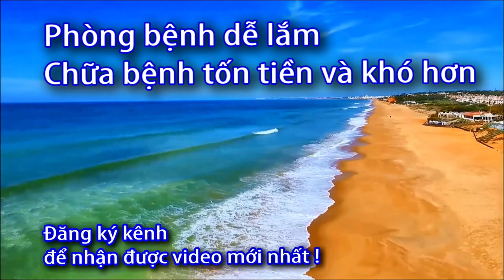Đai hỗ trợ vùng thắt lưng Nhật - Bonbone - 0933443680 - Sức Khỏe 60S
ĐAI HỖ TRỢ VÙNG THẮT LƯNG – PITA CORU STANDARD
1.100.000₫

Kích cỡ
S
M
L
XL
Phòng tránh đau thắt lưng giai đoạn đầu
Thiết kế vừa vặn và thoải mái
Có thể chuyển động linh hoạt
Chất liệu cao cấp, độ bền cao
Vải thun mát có tính thẩm mỹ cao
Danh sách phát:
Tập đoàn Daiya Industry – Nhật Bản là một trong những đơn vị tiên phong trong việc nghiên cứu và phát triển sản phẩm đai cố định lưng phục vụ phương pháp bảo tồn.  Trong đó có thể kể đến đai hỗ trợ vùng thắt lưng BONBONE PITA CORU là một trong những sản phẩm hỗ trợ đắc lực cho cột sống.

Đai hỗ trợ vùng thắt lưng PITA CORU STANDARD giúp hỗ trợ cố định hiệu quả vùng thắt lưng bị đau, làm giảm các cơn đau nhức và phòng tránh đau thắt lưng mãn tính từ giai đoạn đầu. Sản phẩm không gây khó chịu vùng bụng khi sử dụng thường xuyên.

Vật liệu siêu nhẹ, an toàn, độ bền cao, cực kỳ thoáng mát và êm ái.
Cấu trúc đai chữ V mở rộng với hai dây đai chính.
Giảm sức ép cho vùng bụng.
Khi mang thoải mái đi lại, di chuyển, vận động, cúi người về phía trước dễ dàng.
4 thanh nhựa cho mặt sau nâng đỡ vùng lưng dưới.
Thiết kế và sản xuất 100% tại Nhật Bản.
PITA CORU STANDARD – BẢN TIÊU CHUẨN
Trợ lực hoàn hảo cho vùng thắt lưng, giúp giảm sức ép cho vùng bụng
 Phòng tránh đau nhức, tránh tái phát đau thắt lưng
Có thể sử dụng trong thời gian dài, tạo cảm giác thoải mái khi đeo
CAM KẾT TỪ SẢN PHẨM
Sản phẩm được  thiết kế & sản xuất 100% từ Nhật Bản
Sản phẩm được nghiên cứu lâm sàng trước khi chế tạo thành sản phẩm
Sản phẩm được may thủ công bằng tay
Giảm đau rõ rệt khi sử dụng sản phẩm đúng cách